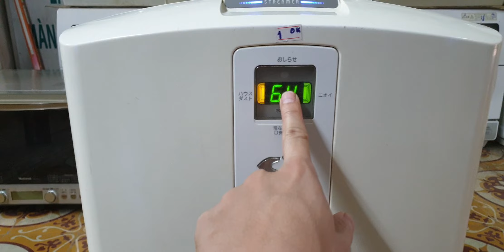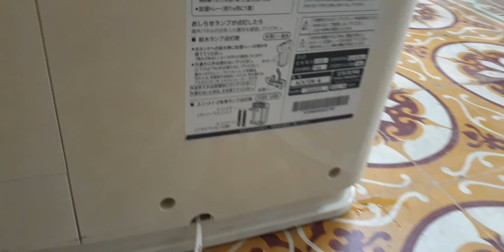#0989897559- Máy lọc khí daikin MCK70 đông hồ vuông hàng tuyển giá 2.6 triệu